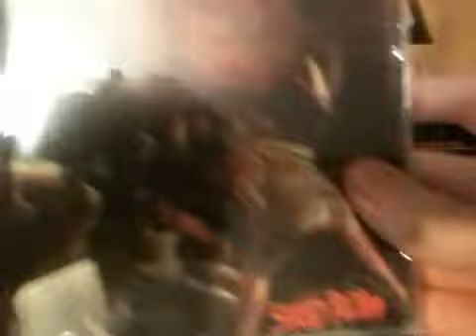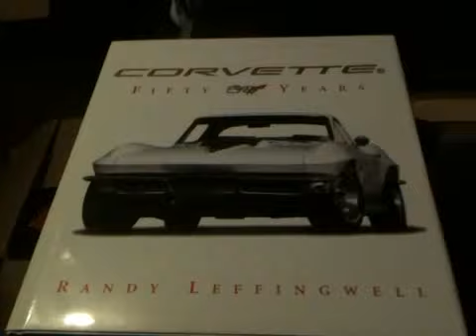A big ol' ramble about stuff (Vid. 32)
This one is a pretty big mush pot of stuff